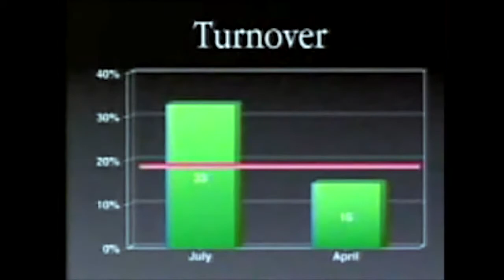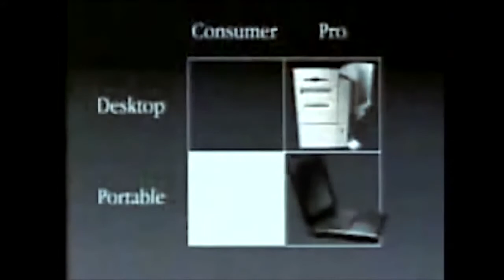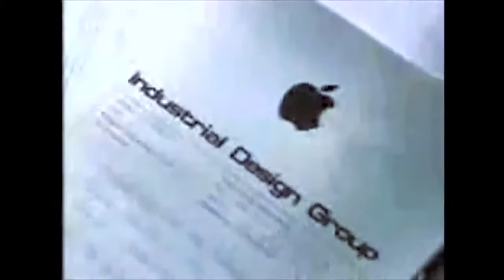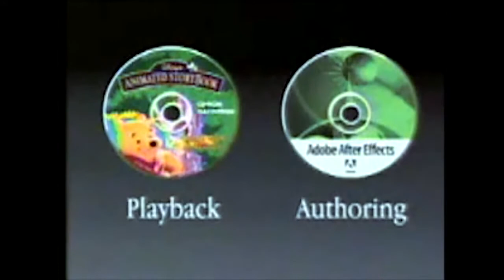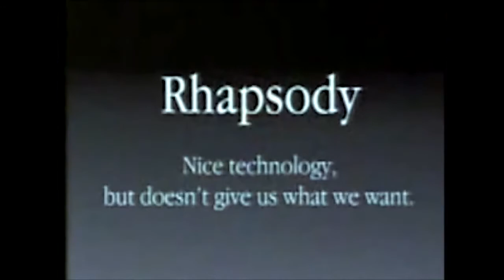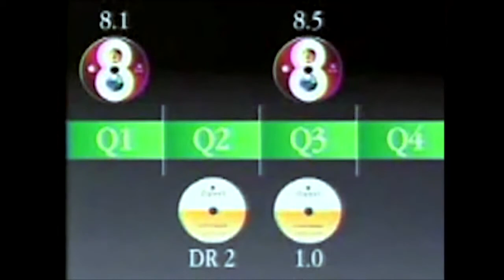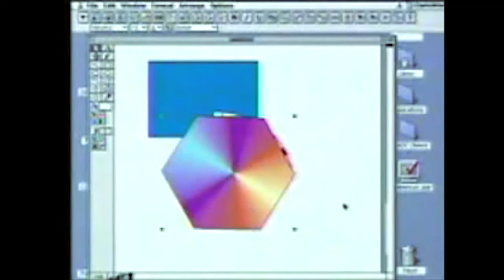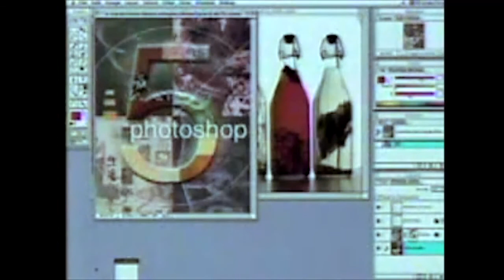S1E6: Laying the Groundwork (WWDC, May 1998)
Steve Jobs lays out Apple's product and software strategies as they begin to focus on the consumer market and evolve the OS to something greater.